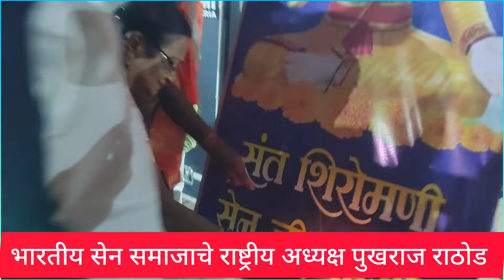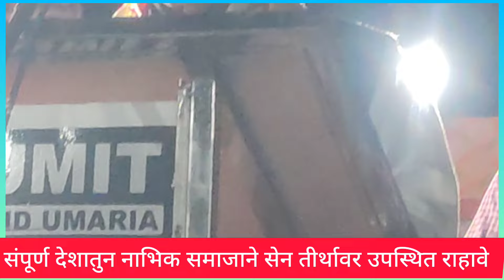सेनजी महाराज जयंती के अवसर पर पुखराज राठोड जी का भाषण आवश्यक सुने Sen Jayanti 2024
बांधवगड स्थीत उमरीया मे सेन जयंती के समय भारतीय सेन समाज के राष्ट्रीय अध्यक्ष पुखराज राठोड जी ने क्या कहा? जपानने के लिये व्हिडिओ जरुर देखे

संत सेना महाराज स्टेटस
संत सेना महाराज माहिती मराठी
संत सेना महाराज जन्म तारीख
संत सेना महाराज फोटो png
संत सेना महाराज information in marathi

Note: The information contained in the video is not personal or private.